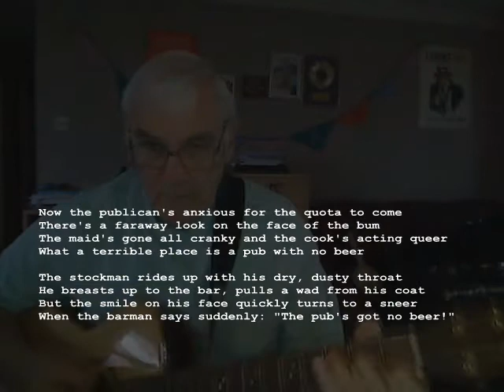Big Al - Pub with no beer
Ninth in a series of instructional videos by the Gastric Band's recently appointed "Director of Irish Music" :) :)